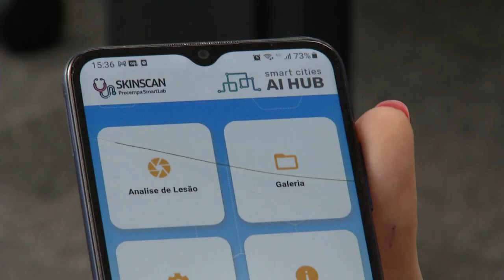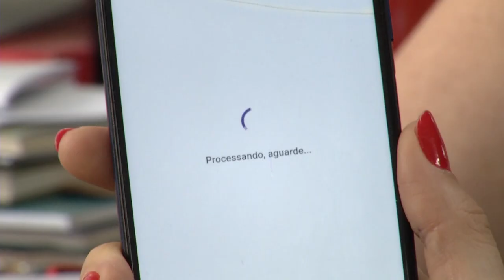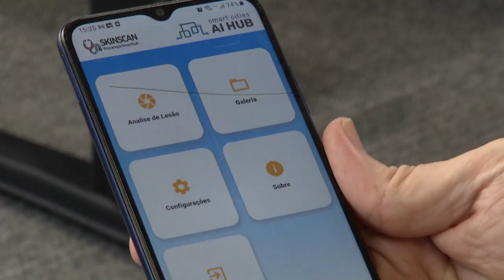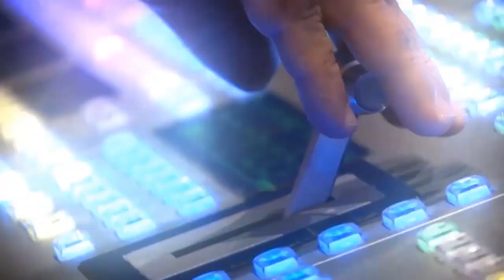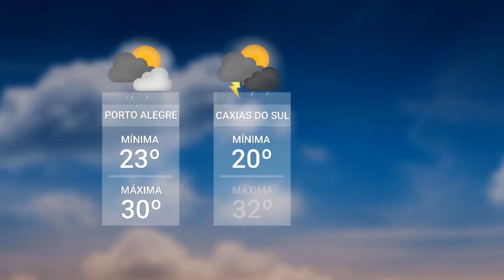Redação TVE - 18/12/2023